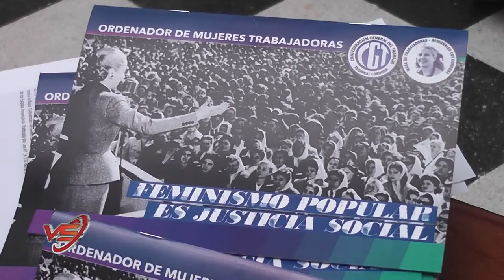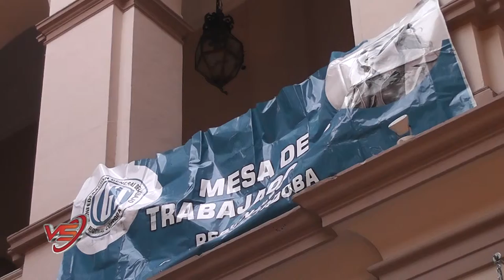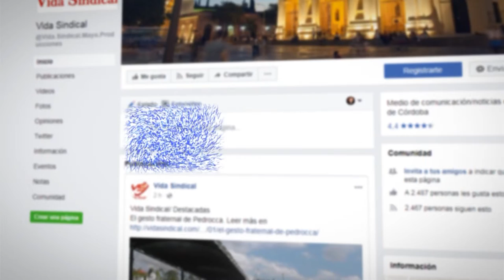Vida Sindical - Programa 30/03/19 - Bloque 1